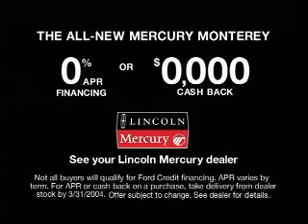Leonard Jackson in Buick Commercial